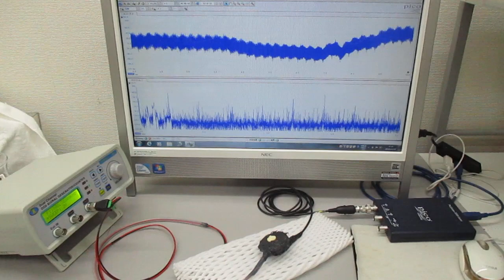表面弾性波を利用した、超音波の発振制御実験（超音波システム研究所）